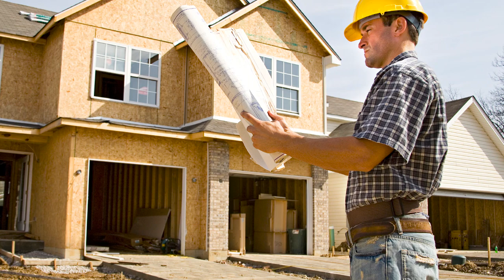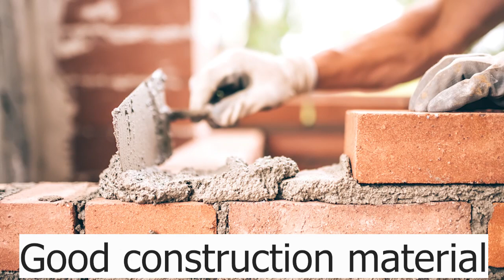Civil Engineer की गलती के कारन Ghaziabad में श्मशान घाट की छत गिरने से 22 लोगो की मौत,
How Contractor default occurred in Ghaziabad, unfortunate incident

Dear Engineers This Video is only for the support of Civil Engineers and Awareness to Engineers, Contractors & Client There is no kind of Political Supports...

In this video Er. Chetan Sharma, Corporate Trainer of Civil Guruji is Explaining How Contractor default occurred in Ghaziabad, unfortunate incident.

In Offline Training course You Will Learn...
1. Building Estimation
2. Bar Bending Schedule
3. Bar Bending Schedule Advanced
4. Quantity Survey & Rate Analysis
5.Billing Engineering
6.Surveying
7. Professional Auto Cad
8. Revit Architecture
9. ETABS
10. MSP
AutoCAD
Revit
Etabs
Microsoft Project
Microsoft office
Building Estimation
Estimation
Quantity survey
Rate analysis
Bar bending schedule
Billing
reconciliation
Price Escalation
Site execution work
Personality development
Resume making

Various job profiles post a civil engineering course requires the incumbent to communicate with multiple stakeholders unlike in the past when the communication in the early career of a civil engineer was limited to semi and unskilled workers. Lack of emphasis on soft skills training during their engineering program is posing a challenge to the graduates. Most civil engineering graduates start their career in the construction industry and feel that their current qualification would merely suffice for them to survive the competition. But they soon realize that construction industry needs much wider knowledge and skills than they learnt in classrooms. civil guruji civil engineering basic knowledge site visit